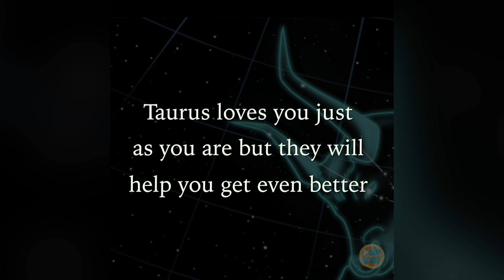6 Things You Must Know If You Love a Taurus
The most important things you need to know if you're in LOVE with a TAURUS! ♉ ⬇ UpVee
It will help us make more beautiful videos. Thanks!